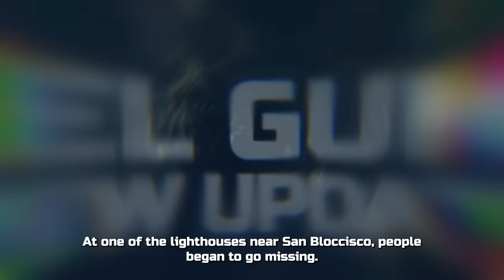Abandoned Lighthouse Season | Pixel Gun 3D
💡 It’s time to discover the main mystery of the abandoned lighthouse!